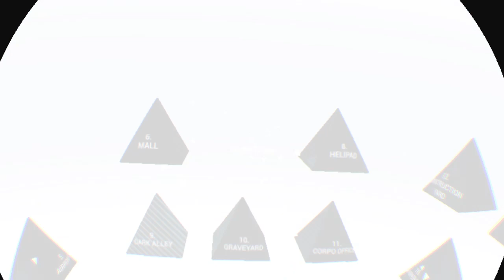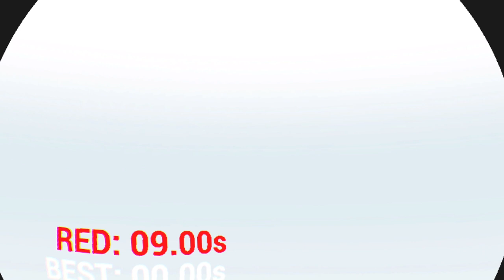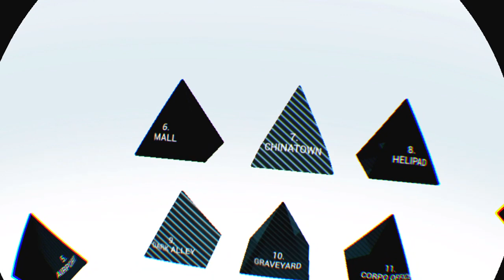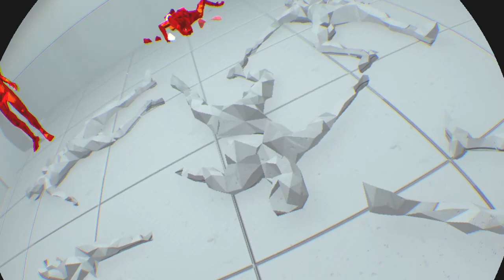SUPERHOT VR TEST 2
SUPERHOT VR